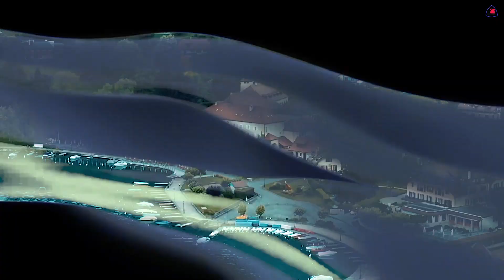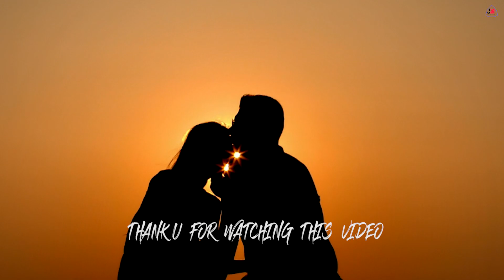Katha Nei Tabu Ache Kichu Katha Iকথা নেই তবু আছে কিছু কথা I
katha nei tabu ache kichu katha,কথা নেই তবু আছে কিছু কথা
Vocal-Ranabir Chatterjee,
Lyric- J.manoj
katha kichu kichu bujhe nite hoy, katha kichu kichu bujhe nete hoye, katha kichu kichu bujhe nite hoy lyrics, bengali songs,
 bangla song, bengali movie song,mone rekho amar a gan,
Take Chara Kichu Chaibo Na , তাকে ছাড়া কিছু চাইবো না ,Keshab Dey Ft. Ankita | Official Bengali Song,
take chara kichu chaibo na,তাকে ছাড়া কিছু চাইবো না,kichu chaibo na,কিছু চাইবো না,একশো তারা,অন্য কিছু চাইবো না,keshab dey,keshab dey new song,
toke chara kichu chaibo na,eksho tara,onno kichu chaibo na,
onno gaan gaibo na,bengali sad song,bangla song
,bangla new song,new bangla song,bangla song 2021,ankita
,keshab dey wife video,keshab dey live,bangla gaan,
bangla video song,school love story,heart touching love story,
sad,love,badal,official bengali song,
kichhu katha chhilo chokhe,katha kichhu kichhu bujhe nite hoy,
keno kichhu katha balo na lata mangeshkar,
lata mangeshkar keno kichhu katha balo na,
keno kichhu katha balo na by lata mangeshkar
,keno kichhu katha balo na,keno kichhu katha balo na karoake,
music video of kichhu katha chhilo chokhe,
kichhu katha chhilo chokhe sung by kishore kumar,
lyrical video of kichhu katha chhilo chokhe,keno kichhu katha balo na lyrics,
keno kichhu katha balo na with bengali lyrics,J.manoj
katha nei tabu ache kichu katha,
katha kichu kichu bujhe nite hoy lyrics,
kichu nei tobu dite chai lyrics,
kichu nei tobu dite chai,
kotha kichu kichu bujhe nete hoye se tu,
kotha kichu kichu bujhe nete hoye,
ektai katha ache banglate mp3 song download,
ekbar bol nei tor keu nei song download,
kichu kotha ache shono,
ram katha ke tehi adhikari,
uchit katha,
uchit kotha,
kichu kichu kotha bujhe nete hoye,
katha kichhu kichhu,
kotha kichu kichu bujhe nete hoye song,
katha hoyechilo tabu kotha holo na lyrics,
uchit katha,
uchit kotha,